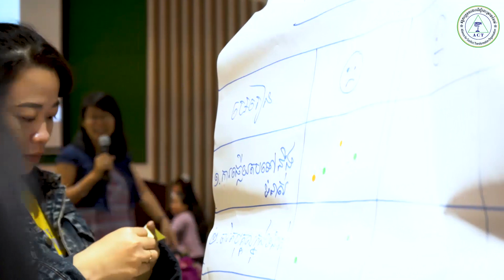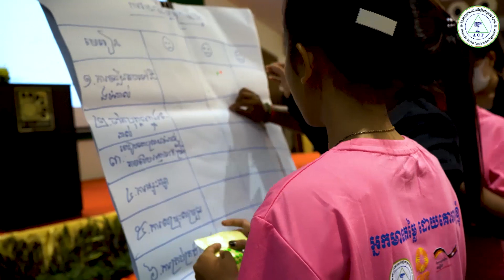Garment on Peacebuilding training